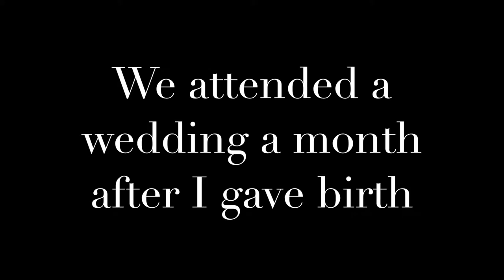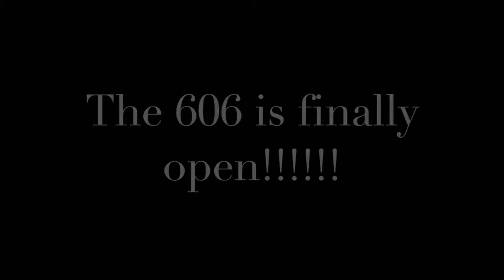Since I had the baby...what the family has been up to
Definitely have been MIA since I gave birth. During the maternity leave I started a new project GeekMeTechLife and I wanted to create a collection of technology resources, I also have been attending events and weddings and its all crammed into a video. enjoy!